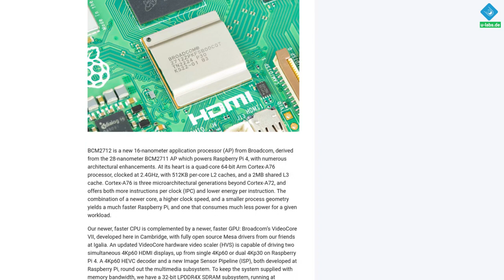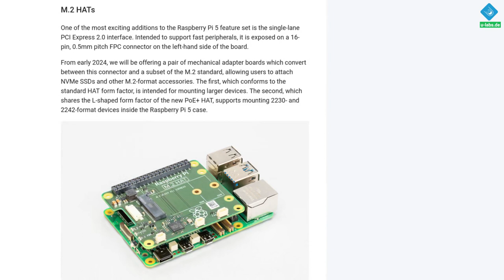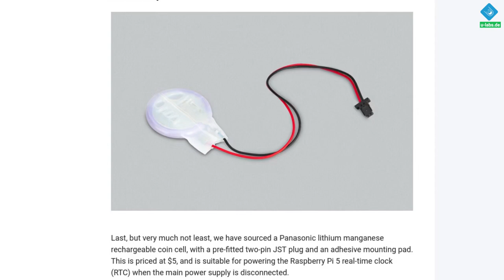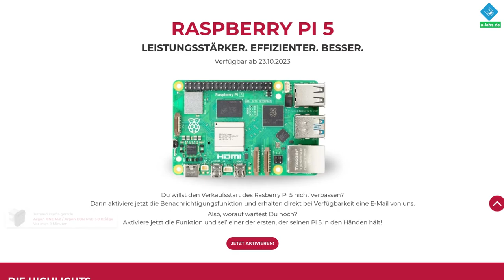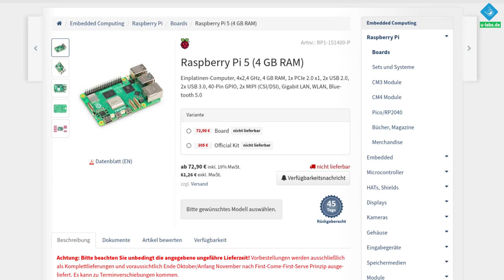Raspberry Pi 5: Was ist neu? Was fällt weg? Alle Änderungen zusammengefasst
Die kompakte Zusammenfassung von allen Neuerungen & Veränderungen des Raspberry Pi 5 sowie jenen Funktionen, welche es nicht mehr gibt. Wenn du dich für die ausführlichen Details sowie Vergleiche mit dem Raspberry Pi interessierst, findest du hier die komplette Fassung